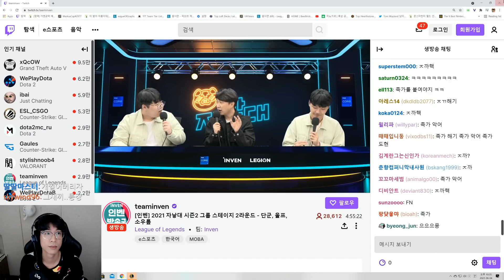"룩삼은 면역상태입니다!" 족가핵 VS 낭만고｜룩삼의 2021 자낳대 시즌2 그룹 스테이지 3경기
0:00 밴픽
7:15 게임시작